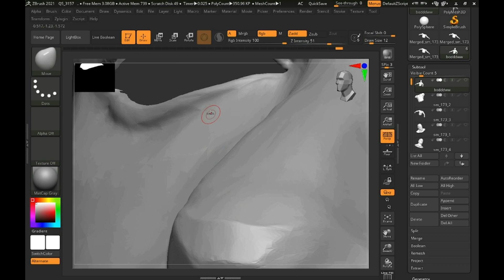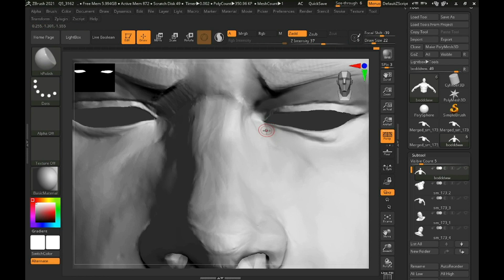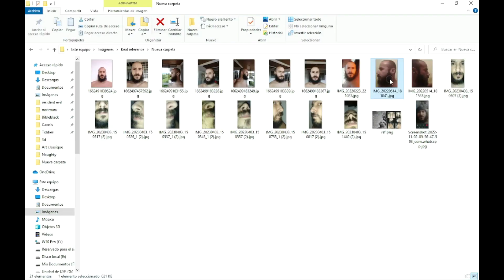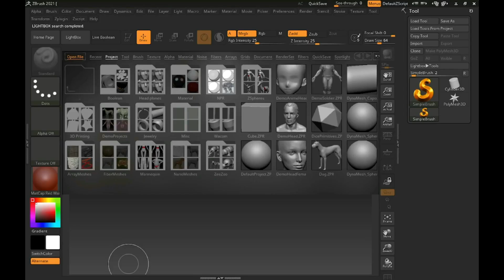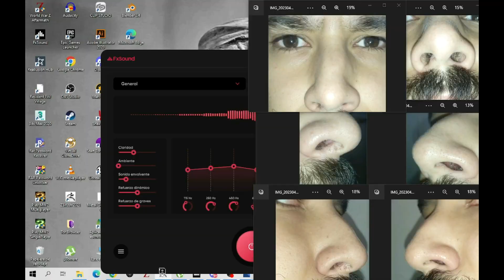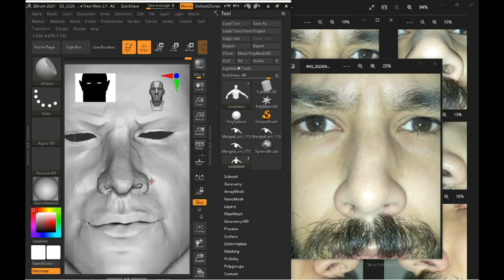Keal Character sculpt for my next game Zbrush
Keal sculpted from me, so yeah, Sculpting myself for my next game.
Going into detail.
done on Zbrush.